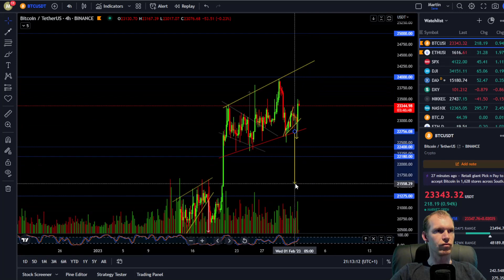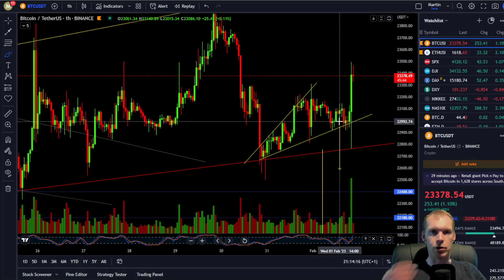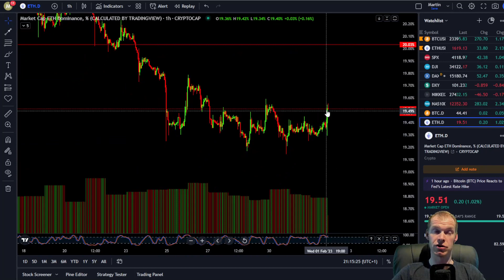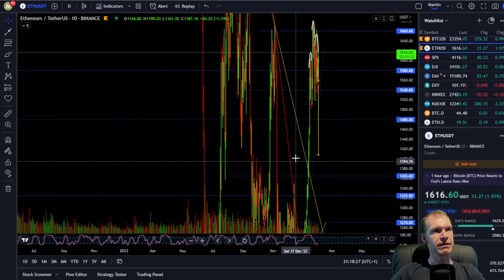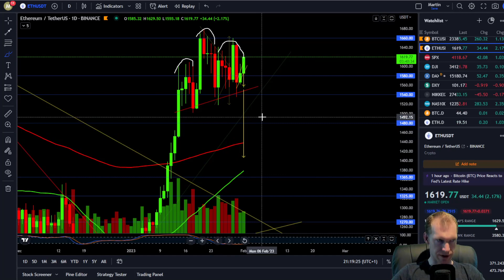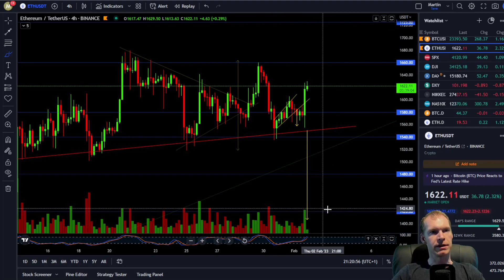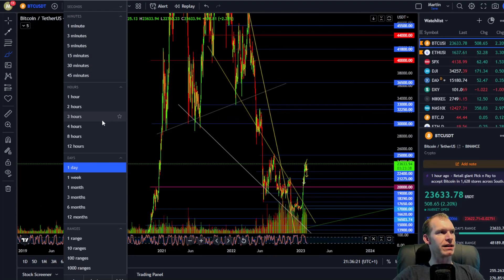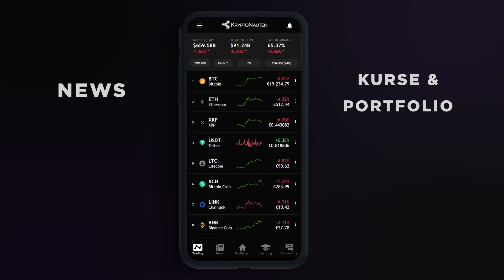Wöchentliche Marktanalyse TA 01.02.2023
Wöchentliche Marktanalyse - Chartanalyse von Bitcoin und Ethereum

Bitcoin
Widerstand 24.000 $
Unterstützung 22.700 $ - 21.275 $

Ethereum - Unterstützung 1.540 $ - 1.500 $
Widerstand 1.660$

Unser Partner - Krypto Exchange "Bitget"

▬▬▬▬▬▬▬▬▬▬▬ Unsere Konferenz ▬▬▬▬▬▬▬▬▬▬▬

⚠️ NÄCHSTE Konferenz: 04 - 05 Mai 2023 in Köln auf dem größten Event-Schiff Europas! 🚢
Sichere dir jetzt hier dein Ticket 🎫

Auch im nächsten Jahr erwartet euch mit der Crypto Rockstars Cruise 2023 die größte deutschsprachige Blockchain- und Kryptokonferenz in Köln auf dem MS RheinEnergie Eventschiff! Die Mission der Crypto Rockstars ist es, Menschen über aktuelle wirtschaftliche Trends, soziale Veränderungen und Chancen aufzuklären, die uns die Blockchain-Technologie bietet.

▬▬▬▬▬▬▬▬▬▬▬ Chat-Gruppen ▬▬▬▬▬▬▬▬▬▬

▬▬▬▬▬▬▬▬▬▬▬ Social Media ▬▬▬▬▬▬▬▬▬▬▬

▬▬▬▬▬▬▬▬▬▬ Ref.-links (Börsen) ▬▬▬▬▬▬▬▬▬

▬▬▬▬▬▬▬▬▬▬  Mail-Kontakt ▬▬▬▬▬▬▬▬▬▬

▬▬▬▬▬▬▬▬▬▬ Unsere Mission  ▬▬▬▬▬▬▬▬▬